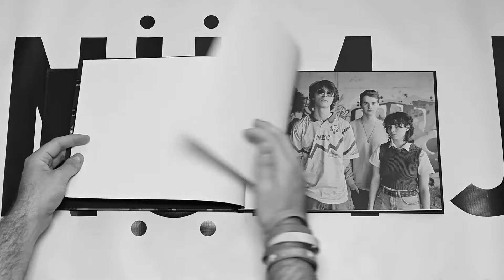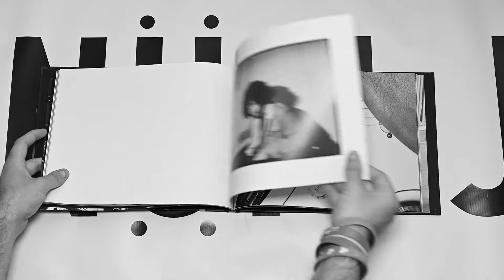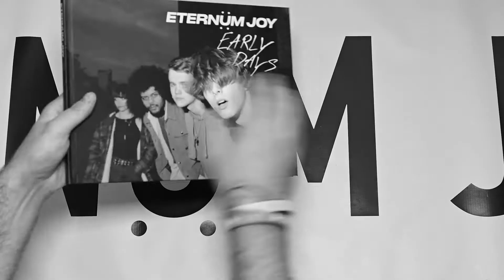Eternum Joy: Early Days - Book Reveal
The reveal of the Photobook documenting Eternum Joy.

Available for order soon!